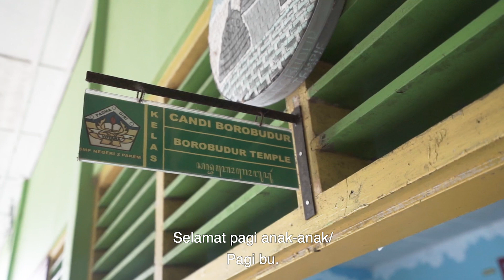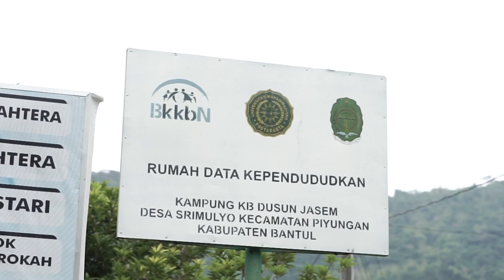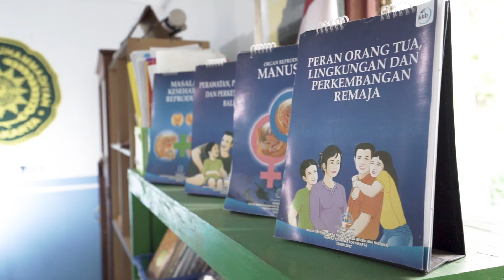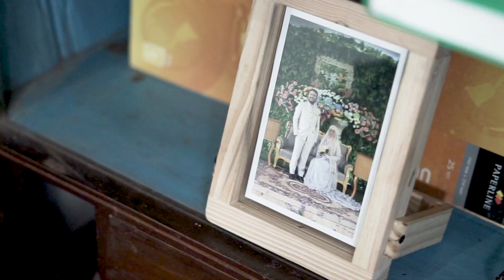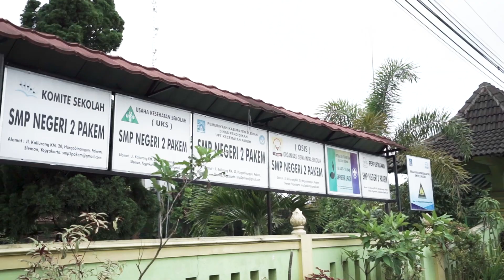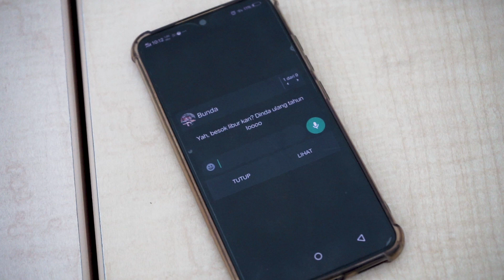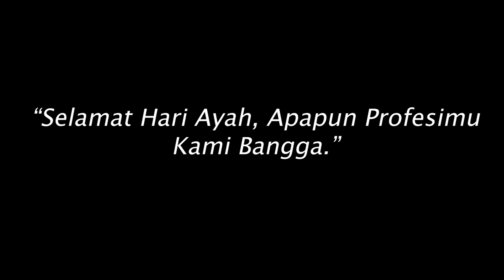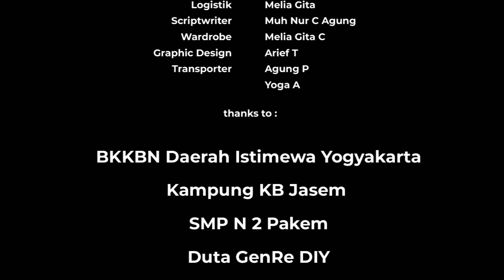Ayahku Fotografer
Di sebuah rumah KPR, tinggalah keluarga berencana dimana ada Suami, Istri dan kedua anaknya. Seorang suami berprofesi sebagai Fotografer, sedangkan Istrinya adalah seorang Ibu Rumah Tangga. Selain itu anak-anak mereka terbilang masih kecil si Kakak masih SMP dan si Adik masih SD

Kehidupan mereka selayaknya keluarga pada umumnya, yang membedakan hanyalah waktu quality time keluarga saja

Buat kalian yang penasaran mengenai film pendek "Ayahku Fotografer" bisa langsung pantengin youtubenya Photostory ID jam 20.00 WIB ya

Film ini kami buat untuk mengapresiasi di Hari Ayah, terutama sosok Ayah yang berprofesi sebagai Fotografer

In Collaboration:
Photostory X BKKBN DIY